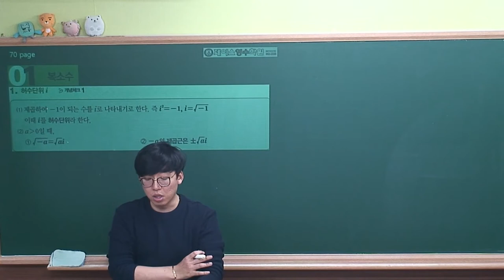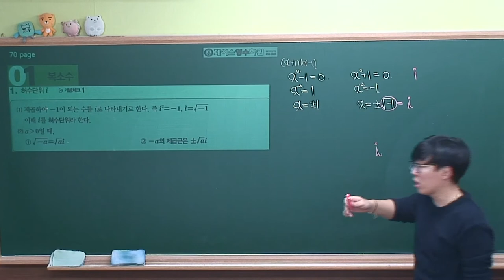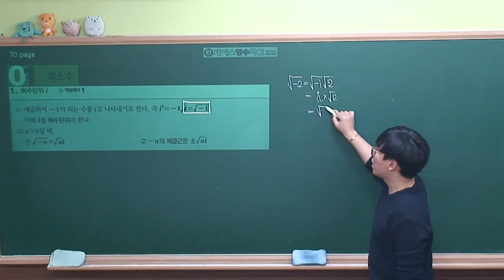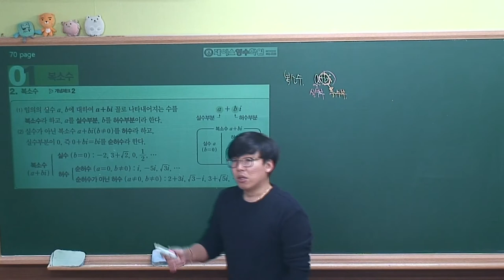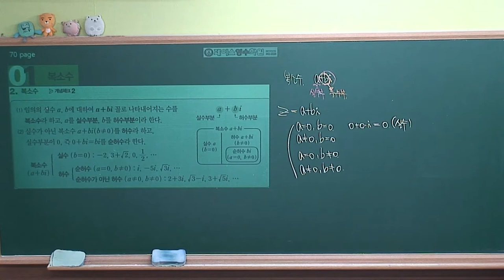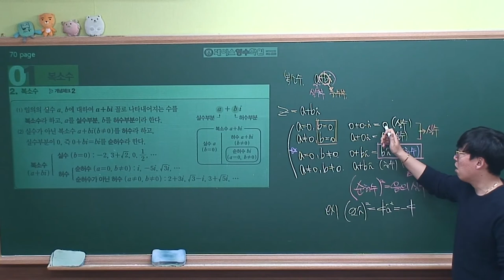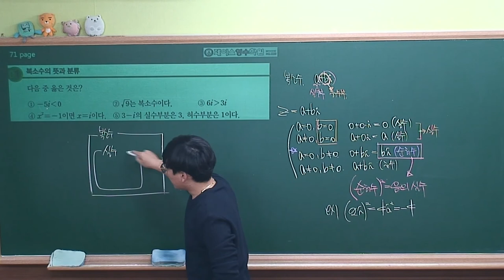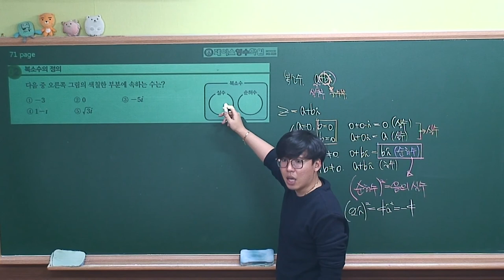[수학(상) 개념원리(2018)] Ⅱ-01.(1)복소수